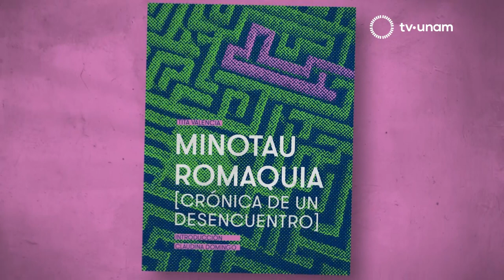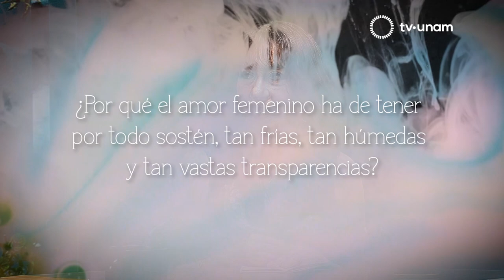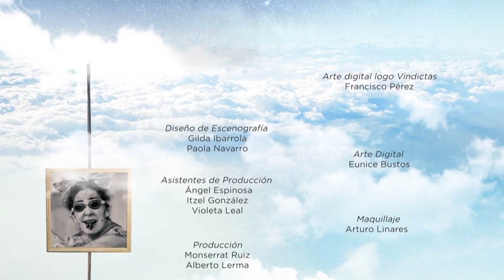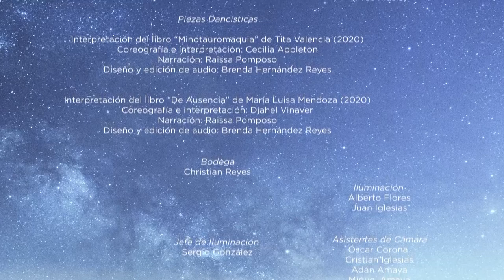El baile con la música de las palabras. Cecilia Appleton y Djahel Vinaver. Vindictas en vuelo alto.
Vindictas en vuelo alto consta de dos programas especiales, en los que cinco bailarinas realizan coreografías en torno a las letras de Luisa Josefina Hernández, Tununa Mercado, Tita Valencia, Marcela del Río y María Luisa Mendoza.

Para ello se invitó a cinco bailarinas de gran sensibilidad y desempeño como Hilda Islas, Cecilia Appleton, Djahel Vinaver y Anadel Lynton, para danzar las letras de Luisa Josefina Hernández, Tununa Mercado, Tita Valencia, Marcela del Río y María Luisa Mendoza.
En estos programas, se baila sólo con la música de las palabras, los cuerpos se mueven en silencio, pero su acto no es silencioso, es un estallido de memoria, de historias que reclaman su espacio y su voz. Las palabras ejercerán su poder sobre los cuerpos y será la danza misma quien hable.

20.1 en televisión abierta,
20 Izzi
20 Totalplay
120 SKY
120 Dish
120 Megacable
120 Axtel

tv.unam.mx